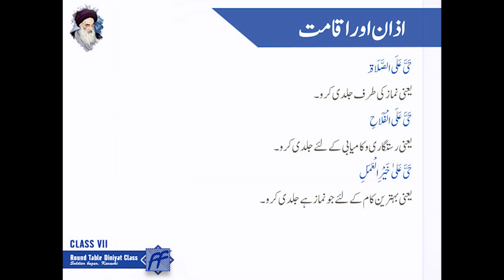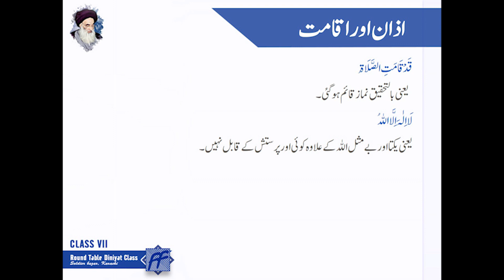Ramazan 1441 - Class VII - Lecture 03 - Azaan O Iqamat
Round Table Diniyat Class 2020 - Ramazan 1441
Class VII
Lecture 03
Azaan O Iqamat